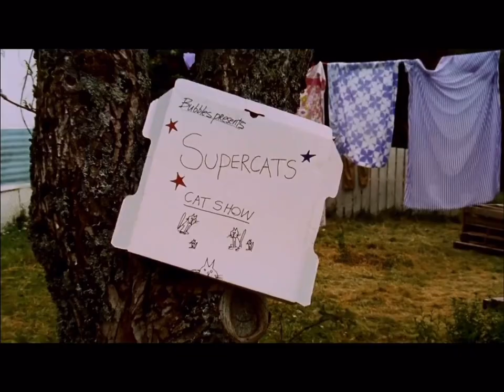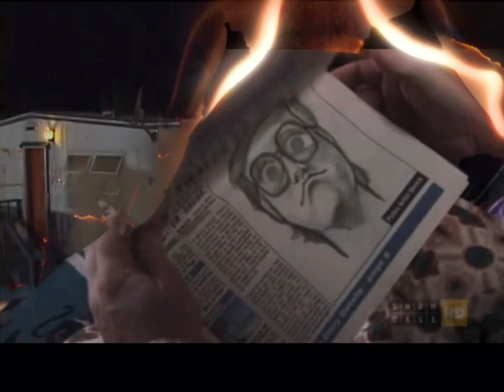Bubbles Snaps - A Trailer Park Boys Short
Part 1: The life of Bubbles (0-2:03)
A look into the life of Bubbles, a simple man living a simple life with his kitties.  Lives in his shed, steals, then fixes up shopping carts.

Part 2: The problems of Bubbles (2:03-4:42)
Unfortunately, too much stress begins to pile on: Caught stealing shopping carts by mall cops, destruction of his sheds, robberies gone wrong; all cause Bubbles to snap and lash out at those sound him, (with nunchucks.)

Part 3: The alter egos of Bubbles (4:42-7:47)
Bubbles alter egos (Green Bastard, & Conky), begin to cause havoc around them: gun fights, explosions, car crashes, and devastating wrestling moves.